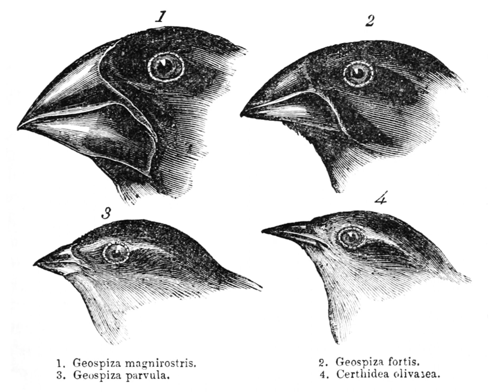Biogeographic | Wikipedia audio article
00:02:54 1 Introduction
00:06:13 2 History
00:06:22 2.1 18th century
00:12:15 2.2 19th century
00:16:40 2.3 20th and 21st century
00:20:35 3 Modern applications
00:22:21 4 Paleobiogeography
00:25:56 5 Concepts and fields
00:27:37 5.1 Comparative biogeography
00:28:29 6 Biogeographic regionalisations
00:29:37 7 See also
00:29:47 8 Notes and references
00:29:57 9 Further reading
00:33:14 10 External links

- Socrates

SUMMARY
Biogeography is the study of the distribution of species and ecosystems in geographic space and through geological time. Organisms and biological communities often vary in a regular fashion along geographic gradients of latitude, elevation, isolation and habitat area. Phytogeography is the branch of biogeography that studies the distribution of plants. Zoogeography is the branch that studies distribution of animals.
Knowledge of spatial variation in the numbers and types of organisms is as vital to us today as it was to our early human ancestors, as we adapt to heterogeneous but geographically predictable environments. Biogeography is an integrative field of inquiry that unites concepts and information from ecology, evolutionary biology, geology, and physical geography.Modern biogeographic research combines information and ideas from many fields, from the physiological and ecological constraints on organismal dispersal to geological and climatological phenomena operating at global spatial scales and evolutionary time frames.
The short-term interactions within a habitat and species of organisms describe the ecological application of biogeography. Historical biogeography describes the long-term, evolutionary periods of time for broader classifications of organisms. Early scientists, beginning with Carl Linnaeus, contributed to the development of biogeography as a science. Beginning in the mid-18th century, Europeans explored the world and discovered the biodiversity of life.
The scientific theory of biogeography grows out of the work of Alexander von Humboldt (1769–1859), Hewett Cottrell Watson (1804–1881), Alphonse de Candolle (1806–1893), Alfred Russel Wallace (1823–1913), Philip Lutley Sclater (1829–1913) and other biologists and explorers.